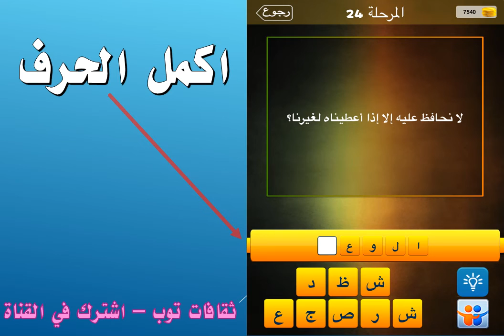لا نحافظ عليه الا اذا اعطيناه لغيرنا؟